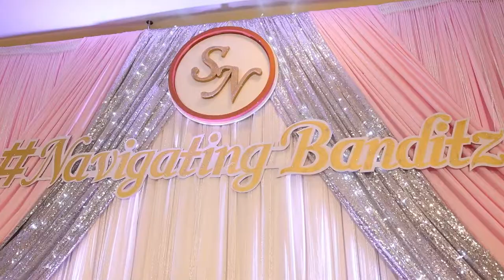NavigatingBanditz Mehndi & Ladies Sangeet [HD]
(1st Song)
Song Name - Nachde Ne Saare
Singer - Jasleen Royal, Harshdeep Kaur & Siddharth Mahadevan
Lyrics - Aditya Sharma

Choreography - Ganesh Acharya
Director of Photography - Ravi Varman I.S.C
Director - Nitya Mehra

Song Produced By - Abhijit Nalani, Aditya Pushkarna & Ujjwal Kashyap
Additional Programming -  Ayan De
Song Mixed & Mastered by - Shadaab Rayeen@Newedge
Assistant Engineer - Abhishek Sortey
Recorded By - Abhishek Sortey

(2nd Song)
Song: VEER JI VIYOHN
Artist: JASSI SIDHU
Album
INSIDE THE SPEAKER (2011 PUNJABI TOP HITZ)
Tseries Music, MovieBox Record Label; ASCAP, TSeries Publishing, LatinAutorPerf, and 6 Music Rights Societies